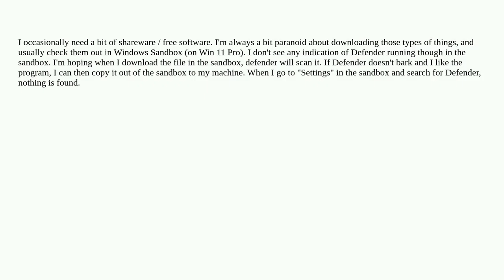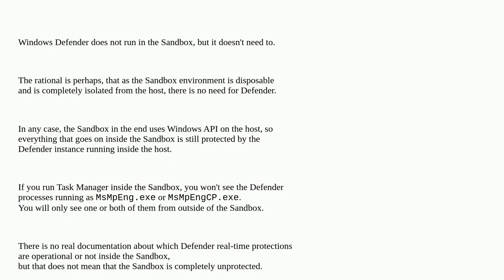When I run Windows Sandbox, is Defender running?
A special thanks goes out to the community

  windows-sandbox windows-defender security windows